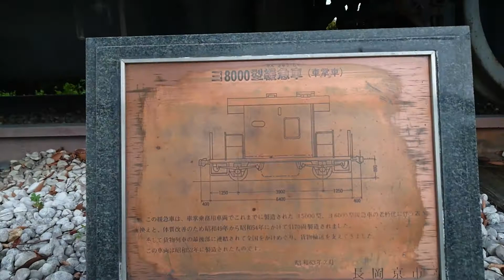JR長岡京駅東口「ヨ8000 シ630401」（2021/03/11）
JR長岡京駅東口に保存されているヨ8000。
車体番号は「シ630401」になぜか変えられてしまったため不明らしい。